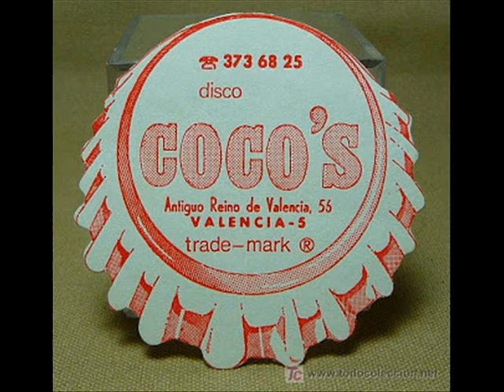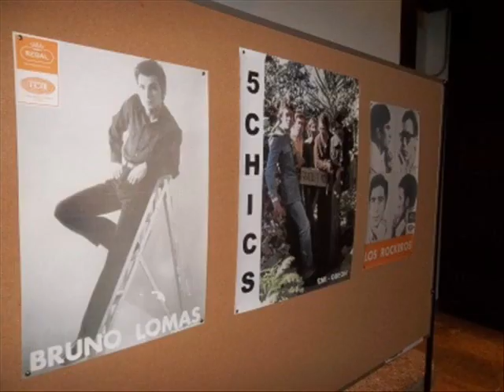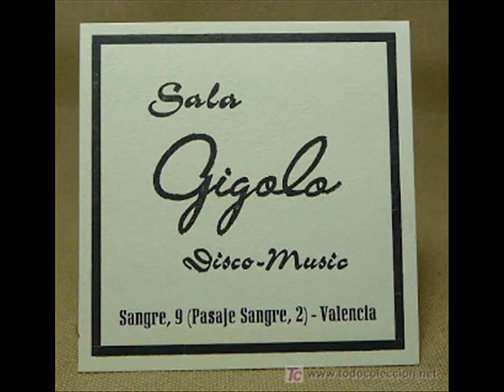JERSEY AZUL - VERSION: OLDIES & MIXES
SUBIDA DE VIDEOS DE CREACION PROPIA, PERO CON CONTENIDOS POPULARES.-